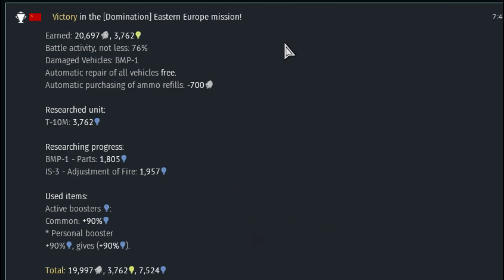War Thunder Sucks Grinding 080120